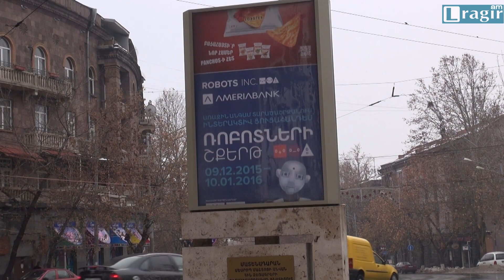Երեւանի կենտրոնական փողոցները | Առանց մեկնաբանության